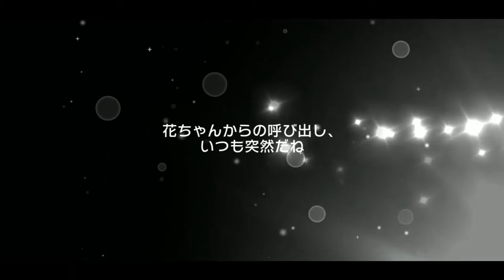【뱅드림】여러분, 오늘만 이런 거예요;;; / 16차 (2020 할로윈) 드림페스 가챠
* BGM *

* Profile *
- スクフェス : 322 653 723 (Japan) / 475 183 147 (Global)
- スクスタ : 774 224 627 (Japan) / 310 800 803 (Global)
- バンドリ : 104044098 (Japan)